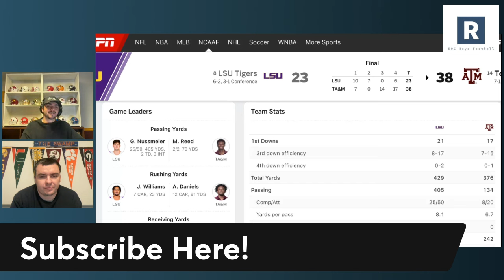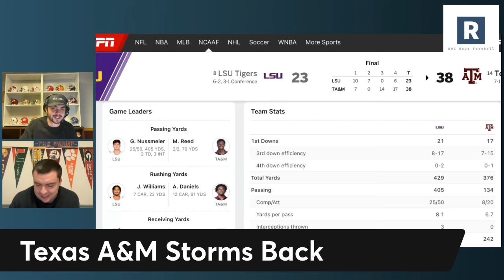Texas A&M Football vs LSU REACTION | Marcel Reed Leads The Comeback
LSU vs Texas A&M Football Recap

Mike Elko, Marcel Reed, and the Texas A&M Aggies Football Program make a statement at home against LSU. Marcel Reed comes in the 2nd half and makes an absolute statement.